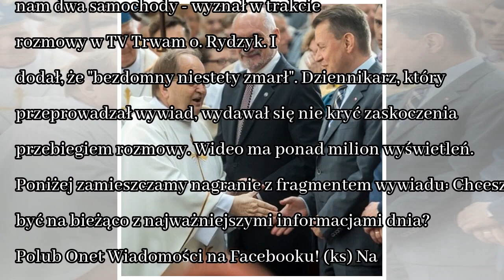News O. Tadeusz Rydzyk: bezdomny dał nam dwa samochody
Furorę robi nagranie z o. Rydzykiem, w czasie którego redemptorysta wyznaje, że bezdomny "pan Stanisław z Warszawy" przekazał mu samochody. Foto: Tytus Żmijewski / PAP 1018 ‹ wróć - Nie wiecie o tym. ...